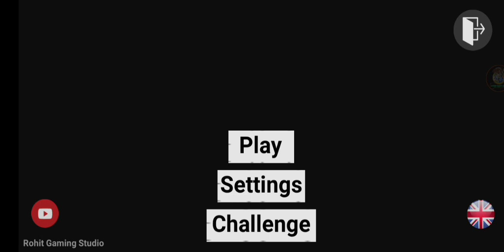Indian bikes driving simulator in Tamil gameplay video new track